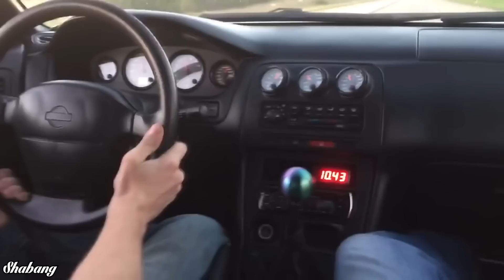2JZ Swaps | Burnouts - Antilag